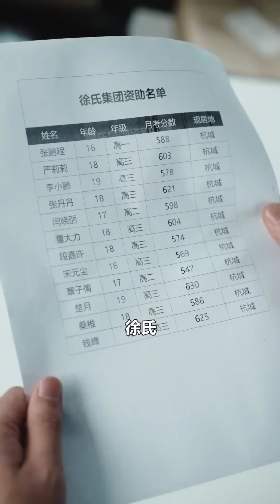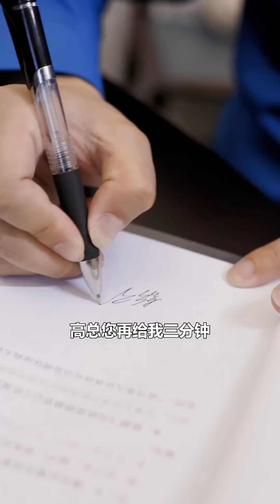豪門少婦在酒店抓到丈夫出軌，小三竟理直氣壯索要家產，她一句話嚇得小三落荒而逃！ 【徐三柒】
豪門少婦在酒店抓到丈夫出軌，小三竟理直氣壯索要家產，她一句話嚇得小三落荒而逃！